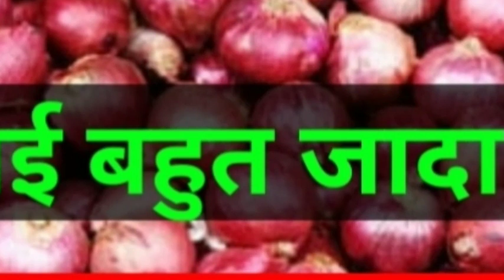फाइनल प्याज का भाव 17 नवंबर |तेजी ही तेजी आज बाज़ार मै | aj ka pyaj bhav | onionrate today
hiiii

dost